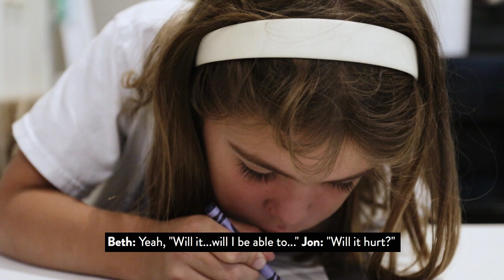Rare Sisters: Beyond Batten Disease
“And my mom and I were just sobbing. She doesn’t know that piece of this story. But she gets it, in a way she’s okay with whatever happens. We’re raising our kids to die. And we believe that when they do, when that happens, they’re going to go to heaven.” - Beth and Jon

"Batten disease, or Neuronal Ceroid Lipofuscinosis (NCL), is a family of rare diseases caused by autosomal recessive genetic mutations resulting in the body.
These genetic mutations disrupt the cells' ability to dispose of wastes. Cells are thrown out of balance with the build-up of proteins and lipids (fats). There are 14 known forms of Batten disease and you will often hear them referred to as CLN1-CLN14. It is estimated that 2-4 births per 100,000 in the U.S. are affected by Batten disease, though some researchers in the field suggest these numbers are low."

Symptoms like visual impairment and seizures are among the difficulties they will face. Because of widely varying genetic mutations, the disease can look differently in each person. While the symptoms of Batten Disease may vary tremendously for each child or adult, there is some overlap and common paths for diagnosis.

Strides are continually being made in research. Many different efforts are in development with the goal of improving quality of life, and making progress with treatments and cures for various forms of the disease. BDSRA’s work in this area includes funding and facilitating scientific research at multiple steps throughout the drug development process. We are a transparent, patient-driven voice and advocate. Families, with all forms of the disease, are our primary focus. Working together as a united voice, we elevate the impact of the Batten community in North America and beyond.